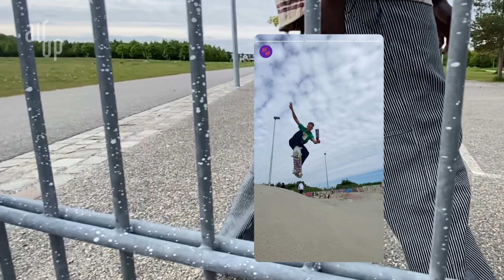Één miljoen is veel. En we zijn supertrots dat zoveel mensen air up drinken (prospecting - 01)